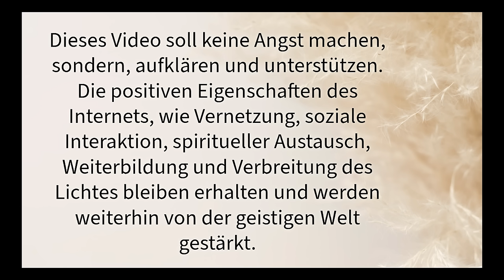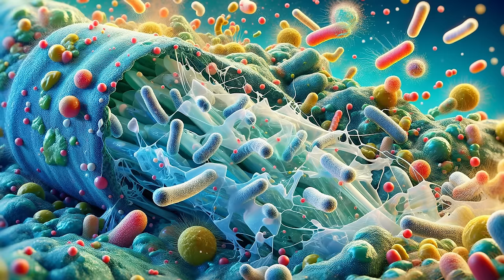Wird Erzengel Michael das Internet zerstören? Höre dir das jetzt sofort an!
🚩Phase 2 Plejaden Schule, ganz wichtig, melde dich gleich an!

👼Erzengel Michael steht vor einer entscheidenden Herausforderung. Wird er das Internet zerstören müssen? Ich enthüllen eine außergewöhnliche Vision, in der Michael, der Beschützer der Balance, und Krieger der  himmlischen Reiche in einer dramatischen Wende die unkontrollierbaren Kräfte des digitalen Zeitalters bekämpft.
🔥Dieses Video ist ein Muss für alle, die sich für die fesselnde Interaktion zwischen Spiritualität, Technologie und menschlicher Natur interessieren. Schalte ein, um zu sehen, wie Erzengel Michael eine neue Ära einläutet, in der wir uns fragen müssen: Was bedeutet es wirklich, verbunden zu sein?

IBAN: DE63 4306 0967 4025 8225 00
BIC: GENODEM1GLS